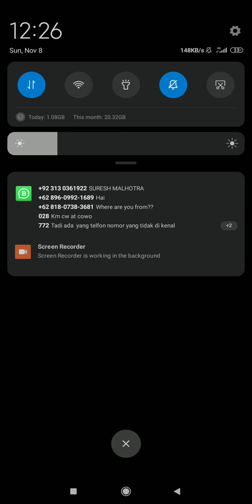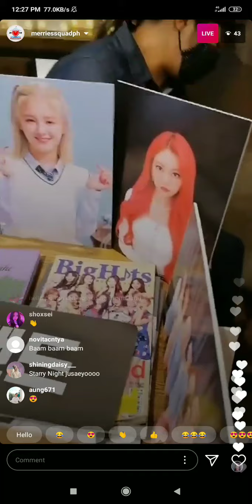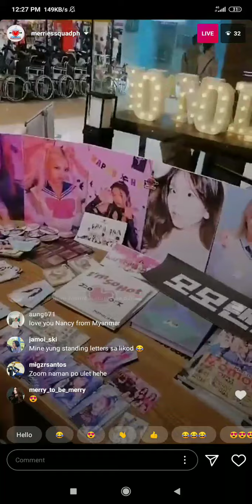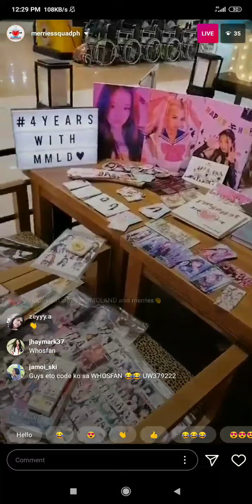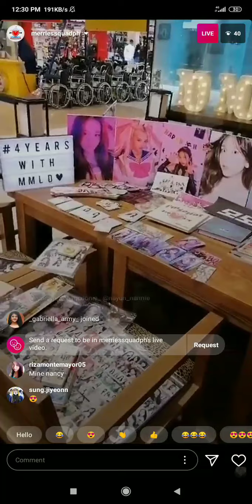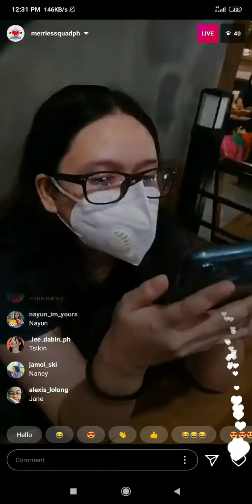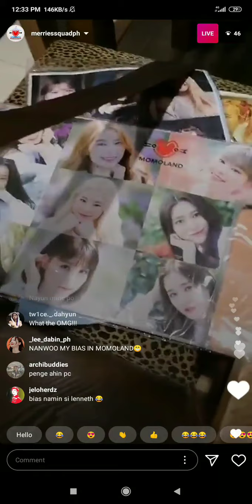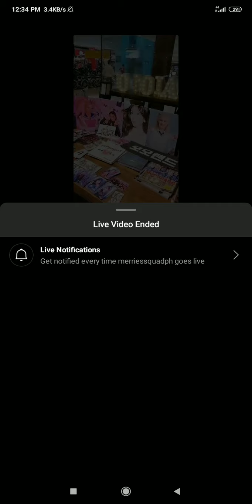Momoland 4th Year Anniversary | Momoland Fans Celebrating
Momoland
Momoland nancy
nancy momoland
momoland comeback
momoland 2020
momoland halloween
Momoland live
momoland comeback
momoland anniversary